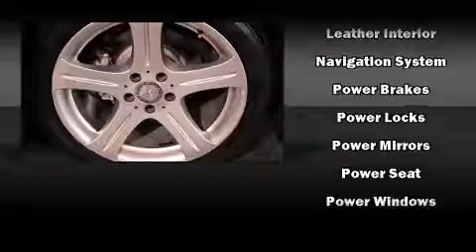In Toronto - 2008 Mercedes-Benz CLS-Class 550 NAVIGATION LEATHER SUNROOF 18ALLOYS Sedan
Price
    $27,800
    + Sales Taxes

Bodystyle
    4 door Sedan
Engine
    5.5L 8 cyl
Transmission
    Automatic
Ext. Colour
    Black
Int. Colour
    Black
Kilometres
    106,922
Stock Number
    122856

Options

    Air Conditioning
    Alloy Wheels
    Anti-Lock Brakes (ABS)
    Bluetooth
    CD Player
    Climate Control
    Cloth Interior
    Cruise Control
    Cup Holder
    Dual Airbag
    Leather Interior
    Navigation System
    Power Brakes
    Power Locks
    Power Mirrors
    Power Seat
    Power Windows
    Sunroof

↑ to top
Features

CONVENIENCE FEATURES
    Tilt steering wheel
    Air conditioning
    Speed control
    Illuminated entry
    Rear dual zone A/C
    Seatbelt memory
    Power windows
    Passenger door bin
    Power trunk closing assist
    Power moonroof
    1-touch down
    HVAC memory
    Rearview mirror memory
    Memory seat
    Head restraints memory
    Residual heat recirculation
    Automatic temperature control
    Overhead console
    1-touch up
    Navigation system

This vehicle is for sale at the reputable Quality Auto Wholesalers  -- A premier used car dealership  serving  the communities Toronto,  Scarborough, Markham, Mississauga, Richmondhill, Pickering, Ajax, Whitby, Oshawa, Brampton and the rest of Ontario and even other provinces. Quality Auto Wholesalers offer the very best in price and service with full disclosure of every used vehicle history.